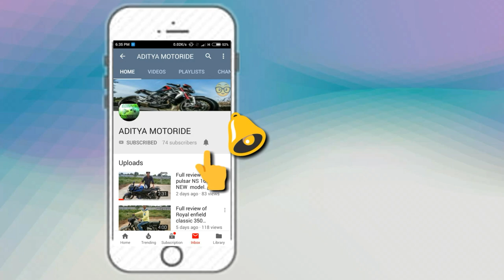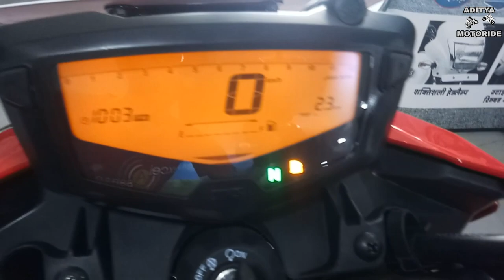Complete review of APACHE RTR 160 4v Red Edition .. NEW model. 🏍️ 🏍️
This channel is made for sports bike and reviews for Scooty
In this video we describe  all new site (apache rtr 160 4v  )...friends Humne iskaa complete review de diya hai Iska link hum aapke yahan de rahe hain
Taj TVS showroom address
Near Patharota Naka, Nagpur Road, Itarsi, Madhya Pradesh 461111